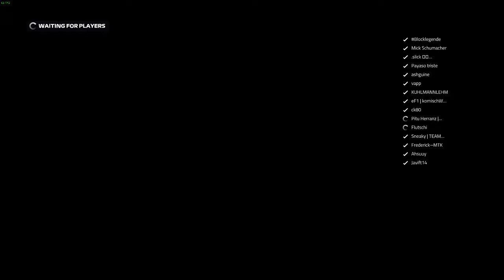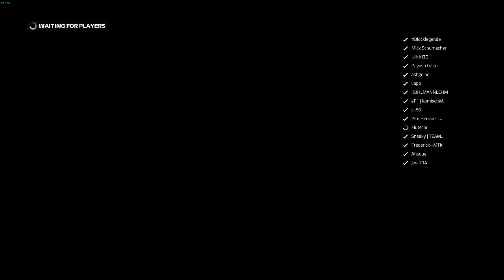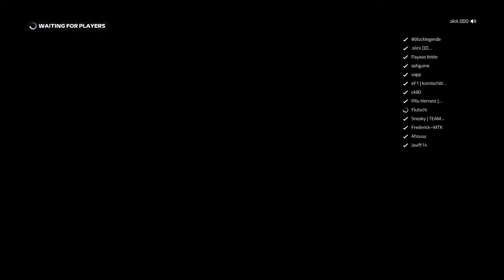Ripping it sideways in CarX Drift Racing Online!